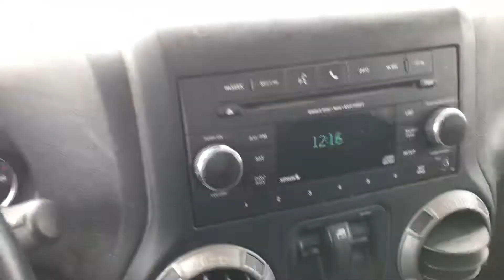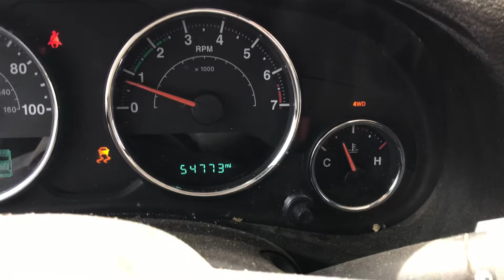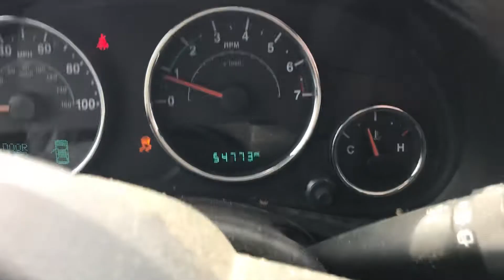2017 Jeep Wrangler Sport